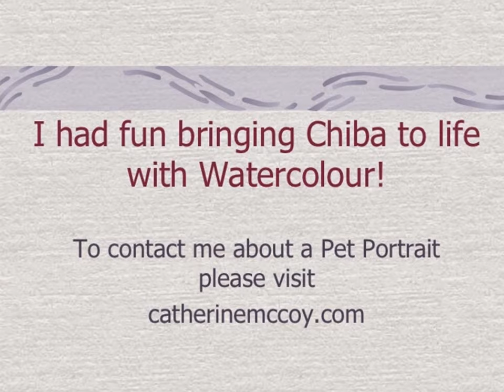Watercolour Pet Portrait by Catherine McCoy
Please see my website catherinemccoy.com to view other samples of my work.